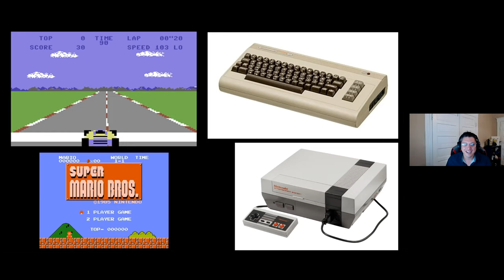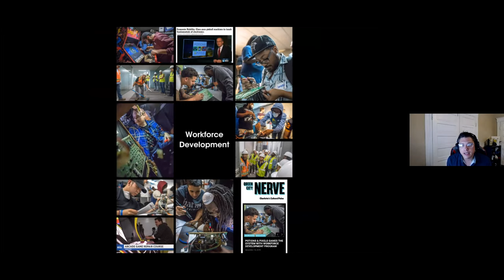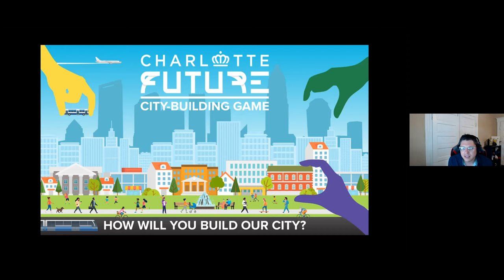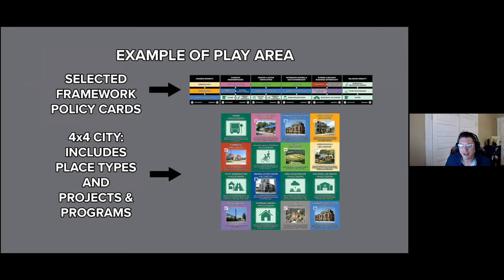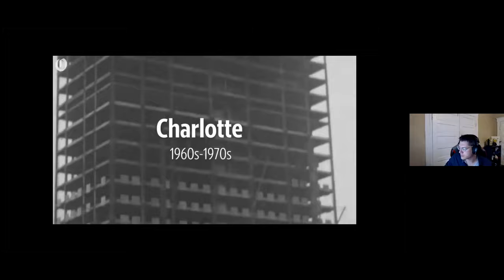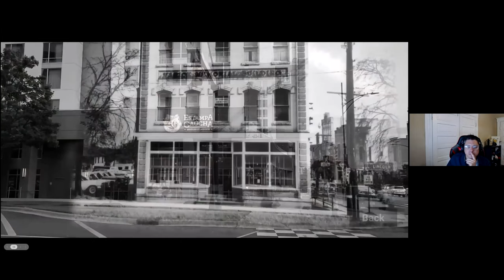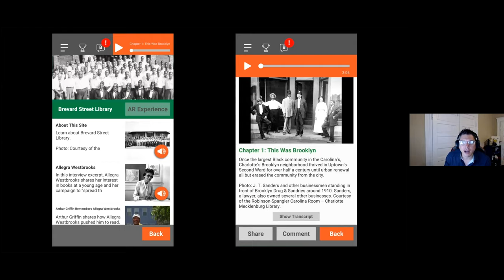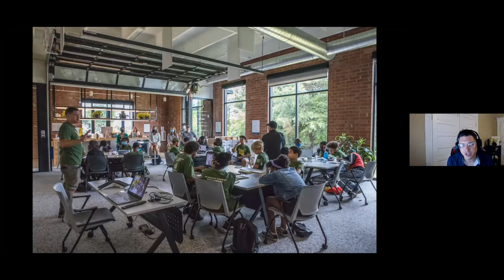In Conversation with Michael Zytkow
Making a Social Impact Through Games & Augmented Reality

Learn how the nonprofit organization, POTIONS & PIXELS, tackles a variety of issues through innovative approaches like creating games and apps as well as workforce development projects, community events, and youth programs. The talk will also explore their augmented reality work, including their latest project, KnowCLT, an augmented reality app that allows users to explore the rise and demise of Charlotte’s Brooklyn neighborhood, once the largest and most vibrant black community in the Carolinas, through narration, photos, poetry, and the voices of former residents.

Michael Zytkow is the Founder and Executive Director of POTIONS & PIXELS, a nonprofit organization that utilizes games, art, and technology to create social impact. POTIONS & PIXELS combines Michael’s love of games with his passion for community activism. A graduate of Wake Forest University, Michael taught high school before spending the last decade as a community organizer, working on a variety of issues. Michael worked on various environmental projects while at Greenpeace and focused on improving the built environment while working at a local sustainability organization.